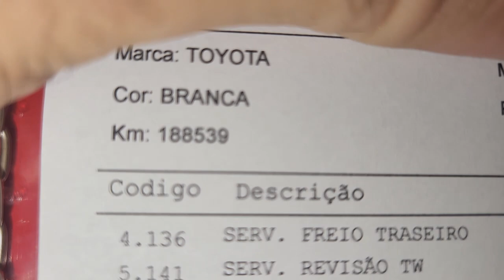EP. 882// Toyota HILUX Se PREPARA para a SAFRA da SOJA!! A REALIDADE Ataca Bóris Burns!!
Toyota Hilux renovando as forças para a SAFRA DA SOJA 2022/23 em Mato Grosso!
Qual a previsão do preço da soja em 2023?

"embreagem s10"
"melhor mecânica"
"mecânica chevrolet"
"melhor marca óleo s10 5w30"
"como balancear"
"review s10"
"sw4 s10"
"militec funciona"
"serviços toyota"
"oficina toyota"
"o que é hilux garbosa"
"mecânica toyota"
"manutenção toyota"
"restauração hilux"
"hilux antiga"
"diesel 4x4"
"como montar motor diesel"
"diesel 4x4"
"embreagem s10"
"melhor mecânica"